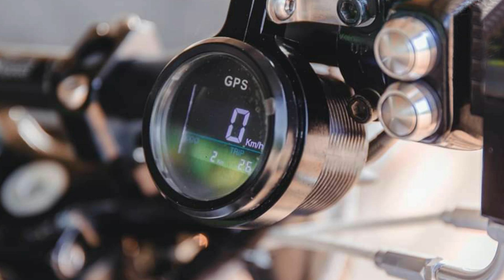Interceptor 650 Scrambler | Exhaust Sound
Customized by : - Pu-Cycles
Location : - Banpong, Ratchaburi 70110

Typically replies with in hour Send message